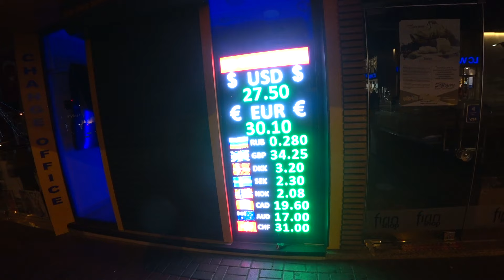КУРС ПОКУПКИ ЕВРО ДОЛЛАРА ФУНТА РУБЛЯ АЛАНЬЯ ТУРЦИЯ 24 НОЯБРЯ 2023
Аланья 24 ноября 2023 курсы покупки евро, фунта, доллара, кроны, рубля Турция.